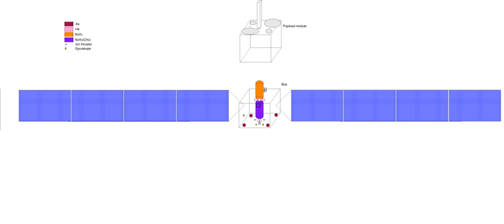Satellite bus | Wikipedia audio article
This is an audio version of the Wikipedia Article:
Satellite bus

- Socrates

SUMMARY
A satellite bus or spacecraft bus is a general model on which multiple-production satellite spacecraft are often based. The bus is the infrastructure of the spacecraft, usually providing locations for the payload (typically space experiments or instruments).
Bus-derived satellites are opposed to one-off, or specially produced satellites. Bus-derived satellites are usually customized to customer requirements, for example with specialized sensors or transponders, in order to achieve a specific mission.They are commonly used for geosynchronous satellites, particularly communications satellites, but are also used in spacecraft which occupy lower orbits, occasionally including low Earth orbit missions.